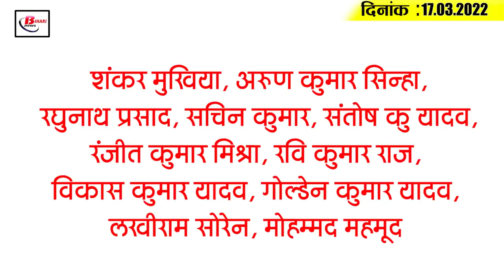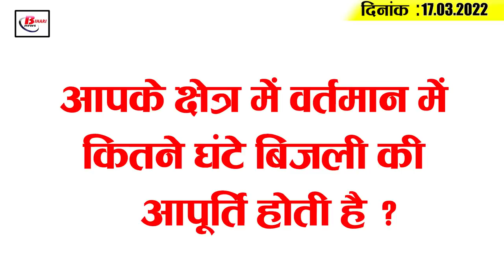Today Bihar Evening breaking news of 17th March 2022 on Lalu yadav, BSEB, Doranda Treasury case .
Latest today Bihar evening news of  17th March 2022 on Lalu yadav, BSEB, Doranda Treasury case,  Sanjay Jaiswal.
1. Now there will be 24 hours electricity supply in every city and village

2. Lalu Prasad Yadav's trouble increased in Doranda Treasury case

3. Along with building the house, the government will also give money for the repair of the house built

4. This time the boys dominated the Bihar Board Inter Toppers

5. People of Bihar celebrating expensive Holi this time

6. Petrol diesel prices hiked once again

7. The heat of the sun will have to be faced in Holi

8. RJD MLAs are searching for the Chief Minister with the poster

9. Bihar government's full emphasis on solar energy

10. 15 Day Bihar Utsav Begins In Delhi

11. Message of the Speaker of the Assembly to the members after the debate with the Chief Minister

12. Sanjay Jaiswal urged to give one mega textile park to Bihar in seven

13. Sharad Yadav's party will merge with Lalu Yadav's party on March 20

14. Due to lack of roads, the Chief Minister used to roam in his parliamentary constituency on foot.

15. Harbhajan Singh can be given this big responsibility

How many hours of electricity is there currently in your area?